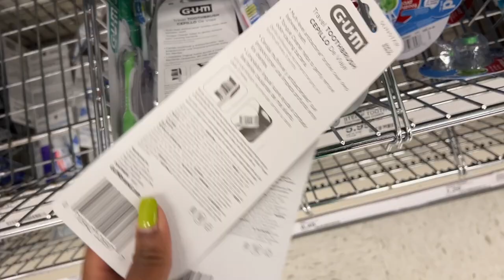SUCH A CHAOTIC WEEKEND | Vacation Prep Vlog 2022 | kandidkinks | vlogmas 2022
Let's take it back to October LOL for carnival weekend in Miami and some vacation prep before my birthday trip to Colombia!

Use code- kandidkinks20

Check out Digit. It's a service that automatically saves your money, so you don't have to think about it. I LITERALLY SWEAR BY THIS APP!

*Sign up with rakuten to save money by getting CASH BACK shopping online! It's free and it works!*

MIAMI CARNIVAL WEEKEND | Vacation Prep Vlog 2022 | kandidkinks